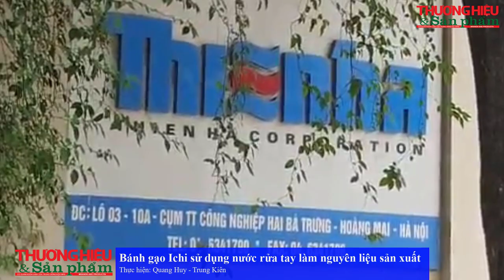Bánh gạo ICHI sử dụng nước rửa tay làm nguyên liệu sản xuất